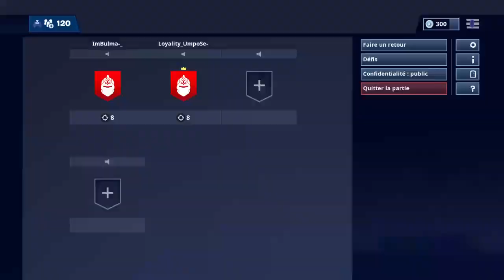NOUVELLE ARME + FIN DE LA VISÉE AUTO SUR FORTNITE PS4 ?